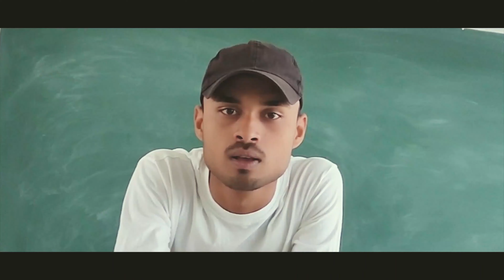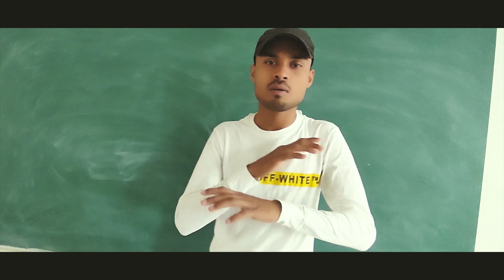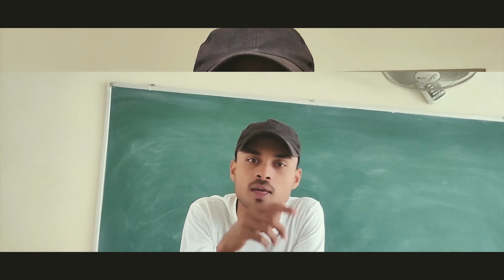Shore - Chup Reh (Official Music Video) || 2022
Underground

Artist - Shore
Lyrics - Shore
Mix & Master - Shore
Video Editing - Shore

Lyrics ✍️

VERSE-1
Mic check kara dekh kon aya ab
Ab beat bajegi jese fire alarm
Visphotak andaaz me girenge shabd
Aaj hogi bars ki barish ye conform

Duri rakhta apne apse lagta abme shanki zyada Me adict bana mujhe do gora kagaz or ek  kalam jisme syaahi ho zyada
Ya fir paani me dekh khudse daru aur tyaag du apni kalam
Shayad janwaar samajh daar aaj kal insaano se thode zyada

Asli kala chupi piche samne clone bus
Jaake Mars pe bars likhu me Elon musk
Phone rakh gorkar kalakaar huye blur
Unke gaano pe naachne wale focus

Yahi hai asal shayad mene kara miss kuch
Aaj kal rapper se better rap kare miss kuch
Abe rap wap chhod banja vloger ya roaster
Baad me koi controversi kare to bani jayega diss kuch

CHORUS-
Naye bande judge kare meka chup reh
Mere haatho me lafzo ki mushk hai
Gully boy ke baad bane saare rapper
Ek rapper ke samne saare chhup reh

VERSE-2
Saare nakli rapper dikhe dekhe door najaare bhi
Achhi lineA sambhali to kai gaane likhke faade bhi inki
Dhadak bhi nakal ki fakar bhi pata ni shakal se shakkar hi inke haatho me dedo Wikipedia fir bhi karenge nakal hi

Chalo chhodo music pe kare thoda groove haa
In nakli rappero ko kare thoda cool haa
Ye mera flow sunkar bole kaafi cool tha
Inki kalamo pe laga jung or jami padi dhool haa

Jo bhi tune bola wo he galat rap me ye bata sach hai na
Harkate he teri tiktok wali or chahiye tujhe tag hip hop ka
Tu kitne bhi likh le bars mera ek hi punch kaafi jese saitama
Or ye death note me kira ispe likhu mere bars or karu tera khatma

Karta me kaafi galtiya or hu bhi me bura
Apni ichhao ko rakha kabu me warna ban jate ye guna
Jab Shyahi khatam lahu se likha fizool nahi rakha sabar kabhi ruka nahi ye verse mere gawah    (or ye)